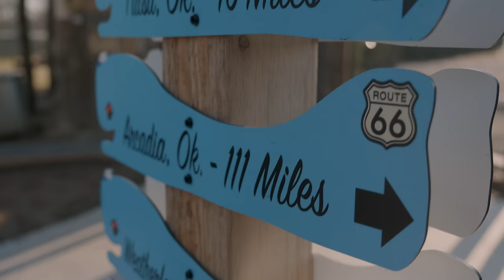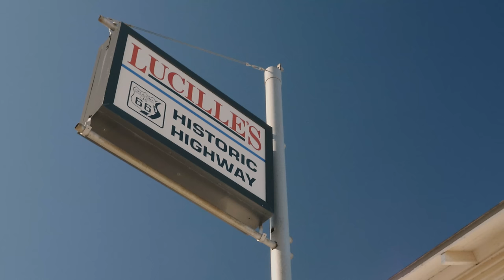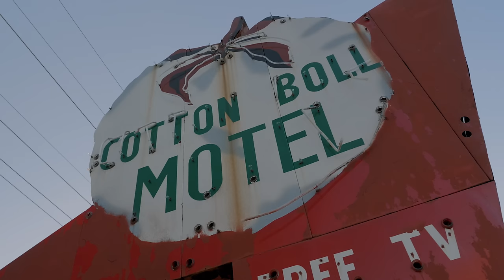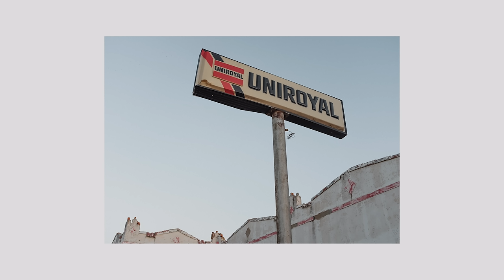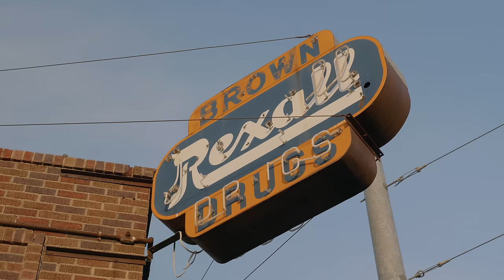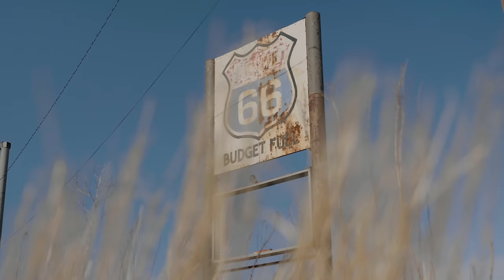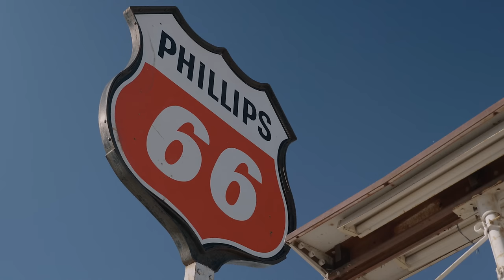Photographing Route 66 - Roadtrip VLOG | Fuji X100F and Pentax 645N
Figured I'd switch things up and do my first VLOG while traveling and photographing Route 66 through Oklahoma, Texas, and New Mexico. Also, this is the first time shooting with my new-to-me Fuji X100F. Hope you enjoy!

My '35mm Film Photography Course' on Skillshare (FREE with this link)

Fuji X100F
Pentax 645N
Panasonic GH5

Videos on this channel are filmed using the Blackmagic Pocket Cinema Camera 6K

And the Fuji X-T4

My go-to medium format camera
My FAVOURITE medium format lens
My favourite 35mm film camera
My favourite 35mm film lens
The BEST medium format travel camera
The film scanner that I use for my work
Best entry-level film scanner
The film camera that started it all for me
My go-to light meter
My favourite film stock
My favourite 645 medium format film camera
Awesome strap for large cameras
Rope style strap for smaller cameras (cheap but great!)

Camera I use to film my videos
Camera that I use for vlogging